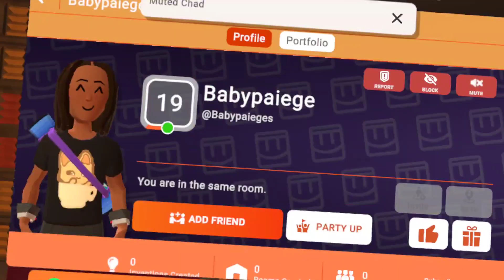Hard Freestyle🔥 - Rec Room Freestyle